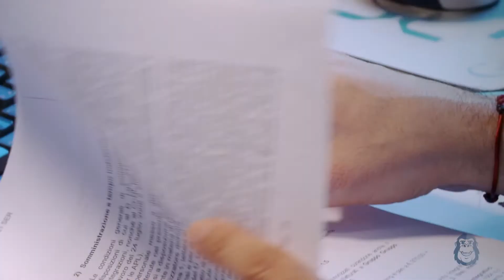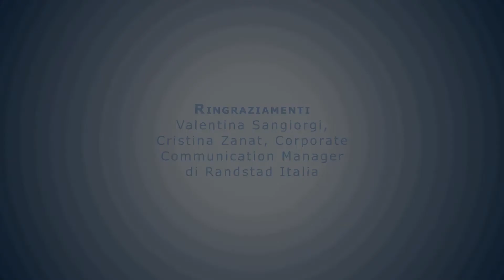Il Diversity Management: gestire le diversità come valore aggiunto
Valentina Sangiorgi, Direttore Risorse Umane di Randstad, parla del Diversity Management, la gestione e la valorizzazione delle peculiarità di ogni individuo all'interno delle organizzazioni. Per le donne, un passo ulteriore rispetto al concetto di Pari Opportunità.